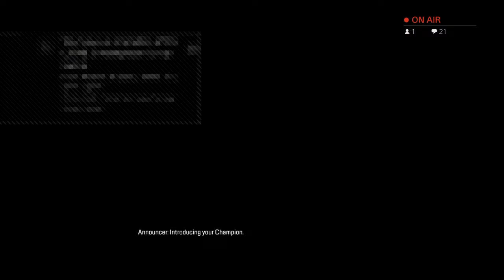Carrying a noob OG so hard my back might break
Former name - Dip Lock. I play videogames n'stuff and sometimes I act like a complete idiot.